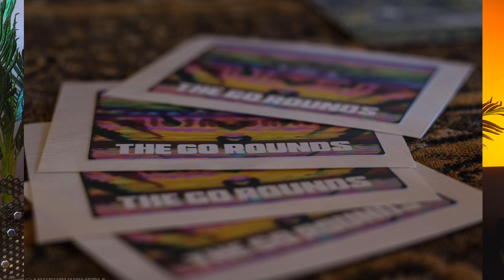How I Became a Professional Video and Photo Creator in One Year - Story Time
Join me as I recall how I first started concert photography and videography. The story of how I got my start and how that first year ended.
From, Eh I'll try this to now doing it full time.
This is the beginning on a new series that I hope you all enjoy, I'll be recalling stories from my time, behind stage, on stage, on tour vans, and recording studios.